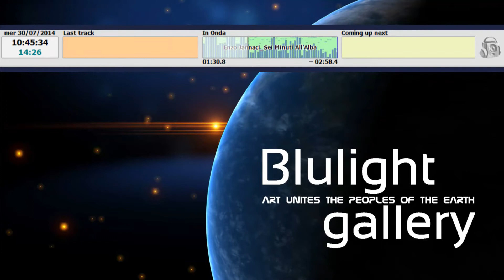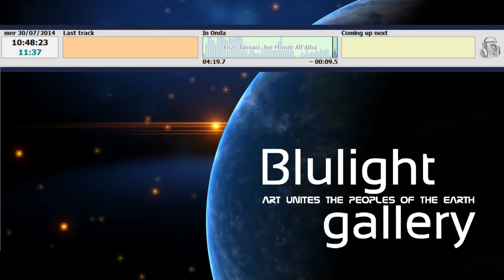Enzo Jannacci - Sei minuti all'alba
Vincenzo Jannacci Sei minuti all'alba (June 3, 1935 – March 29, 2013), more commonly known as Enzo Jannacci (Italian pronunciation: [vinˈtʃentso] or [ˈɛntso janˈnattʃi]), was an Italian singer-songwriter, actor and stand-up comedian. He is regarded as one of the most important artists in the post-war Italian music scene. EnzoJannacci SeiMinutiAll'alba @BlulightGallery

Jannacci is widely considered as a master of musical art and cabaret, and in the course of his career has collaborated with many famous Italian musicians, performing artists, journalists, television personalities and comedians. He has written around thirty albums and soundtracks, some of which have since come to be seen as milestones in the history of Italian popular music.

A cardiologist in his day job, he is also regarded as one of the founders of Italian rock and roll music, along with Adriano Celentano, Luigi Tenco and Giorgio Gaber, with whom he collaborated for over forty years.

Vincenzo Jannacci detto Enzo (Milano, 3 giugno 1935 – Milano, 29 marzo 2013) è stato un cantautore, cabarettista e attore italiano, tra i maggiori protagonisti della scena musicale italiana del dopoguerra.
Caposcuola del cabaret italiano, nel corso della sua cinquantennale carriera ha collaborato con svariate personalità della musica, dello spettacolo, del giornalismo, della televisione e della comicità italiana, divenendo artista poliedrico e modello per le successive generazioni di comici e di cantautori.
Autore di quasi trenta album, alcuni dei quali rappresentano importanti capitoli della discografia italiana, e di varie colonne sonore, Enzo Jannacci, dopo un periodo di ombra nella seconda metà degli anni novanta, è tornato a far parlare di sé ottenendo vari premi alla carriera e riconoscimenti per i suoi ultimi lavori discografici.
È ricordato come uno dei pionieri del rock and roll italiano, insieme ad Adriano Celentano, Luigi Tenco, Little Tony e Giorgio Gaber, con il quale formò i Due Corsari. Muore all'età di 77 anni dopo una lunga malattia.